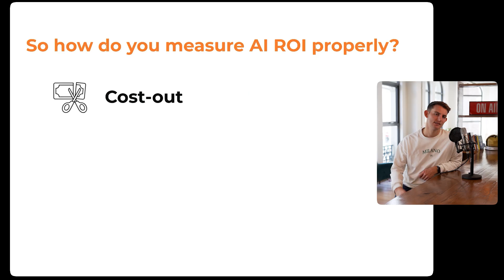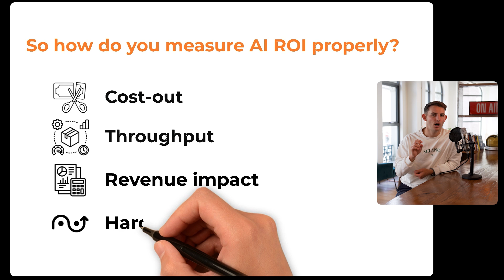Your AI ROI Calculations Are Wrong | Here's How to Fix Them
"Each user saves 30 minutes a day. Multiply by 10,000 employees. Boom, millions in savings."
You've seen this AI business case slide, right? Here's the truth: if you stop there, those savings are fiction.

80% of AI time savings never translate to real business impact. Why? Because time saved isn't ROI—it's capacity uplift. The missing step is leadership deciding what to do with that freed-up time.

AI ROI framework:
00:52 Step 1: Cost Out - Did you actually reduce spend on tools, licenses, vendor contracts?
00:58 Step 2: Throughput - Did your team ship more, faster, at the same cost?
01:05 Step 3: Revenue Impact - Did AI win more clients, reduce churn, or drive upsells?
01:11 Step 4: Hard Cost Avoidance - Did you delay hiring 20 more analysts?

Real ROI = Time Saved × Leadership Action

The leadership decision: Do you take cost out (cut contractors, reduce overheads, stop hiring) or reinvest the time (redirect into higher-value work, new projects, revenue growth)?

Most organisations stop at the "time saved" slide, and that's why benefits stay stuck in spreadsheets instead of flowing to the bottom line.

For finance leaders: Don't feed your C-suite flawed ROI calculations. Educate them on this logic first, then build your business case accordingly.